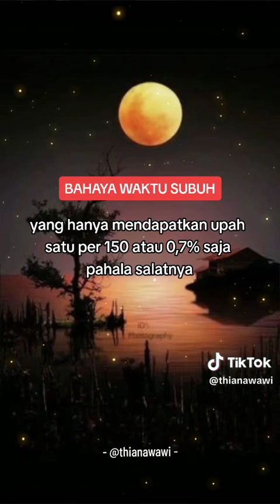Bahayanya waktu subuh